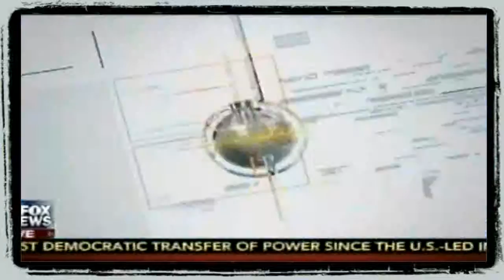The Absent President White House Staffer He Gets Briefings In Writing Islamic Extremism F&F